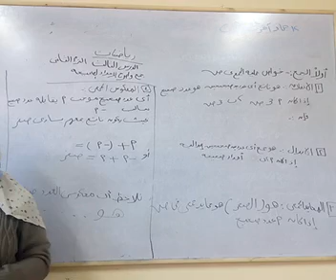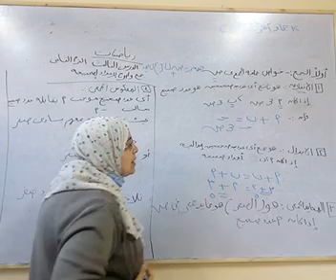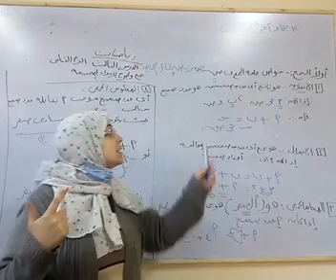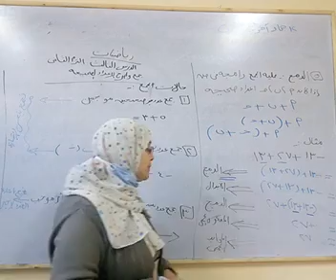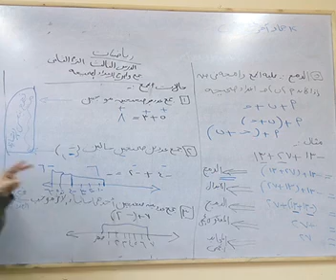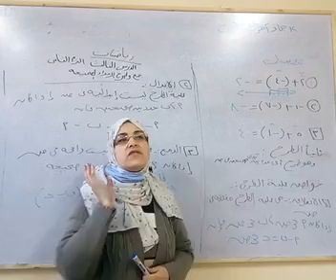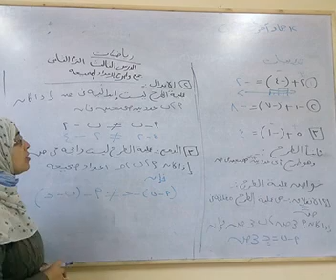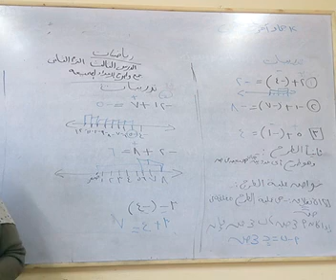الدرس الثالث -جمع وطرح الاعداد الصحيحة